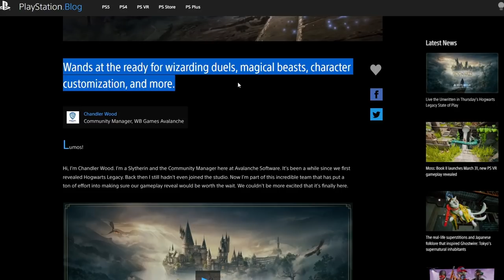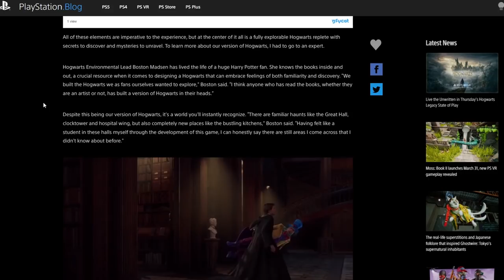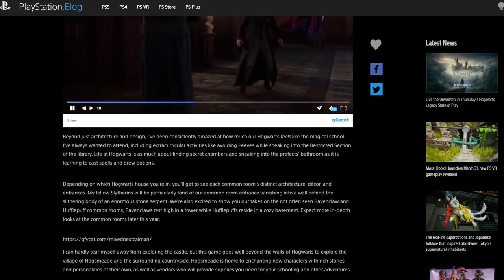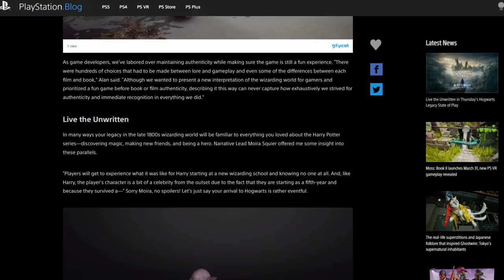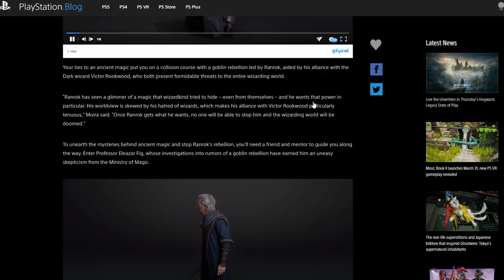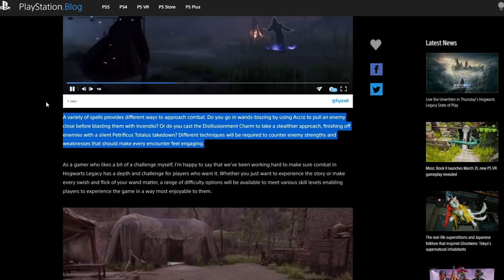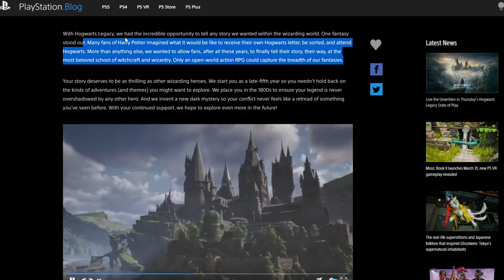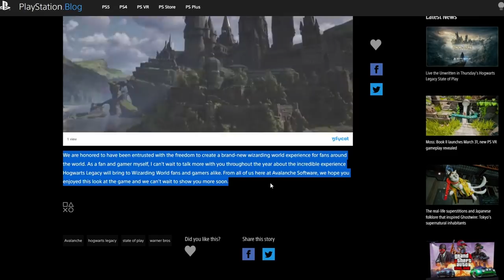I Can't Believe They Revealed This! | Hogwarts Legacy PlayStation Blog Breakdown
Chandler Wood, Hogwarts Legacy's Community Manager, posted a detailed PlayStation Blog Post shortly after the gameplay reveal. The post was packed full of amazing bits of information...and even a few teases for the future.

🧙🏻‍♂️ AMAZON HOGWARTS LEGACY PREORDER PAGE IS LIVE NOW 🧙🏻‍♂️